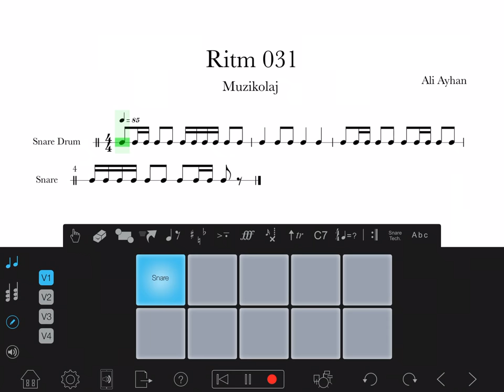Ritm 031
Yetenek sınavlarında sorulan ritim tekrarı sorularına yönelik farklı düzeylerde alıştırmalar.